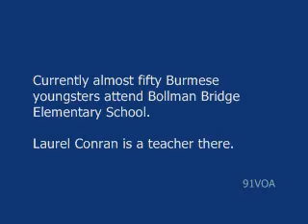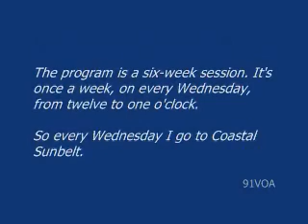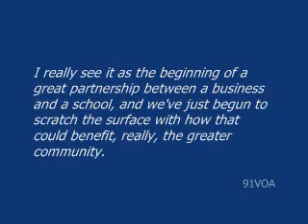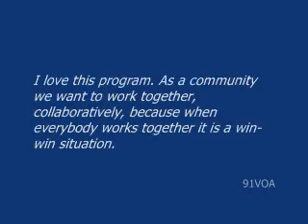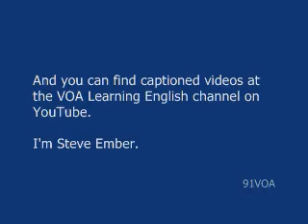[91VOA]A Community Helps Burmese Refugees Learn English